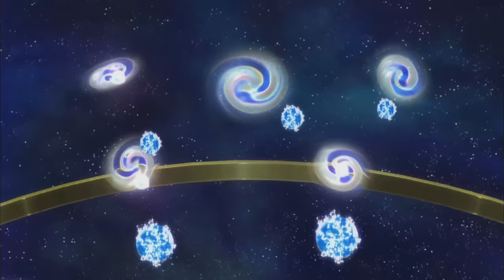UK: Ash Battles Olympia! | Pokémon the Series: XY Kalos Quest | Official Clip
It's Double Battle time!

Watch as Ash battles Olympia, the Anistar Gym Leader, and her powerful team of Meowstic for the Psychic Badge. 🔮💜